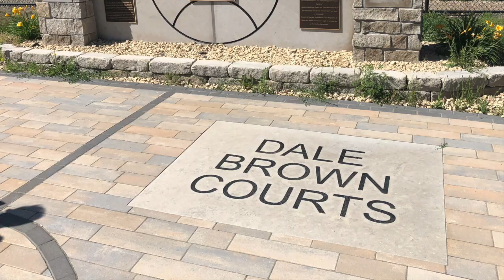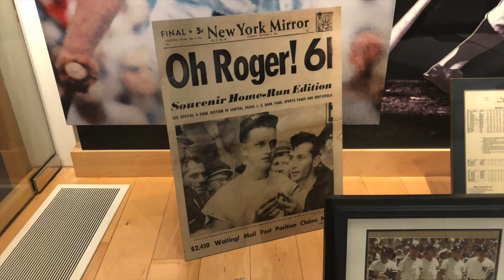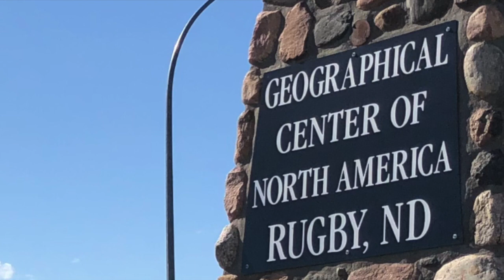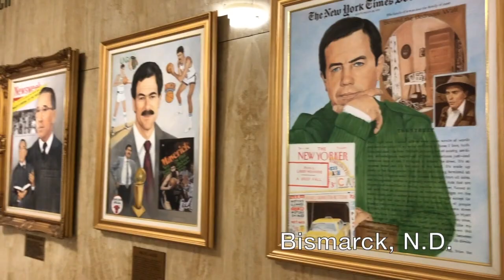The 701 (A song of North Dakota)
North Dakota is the least visited state in the USA
Maybe because its fricking freezing on most winter days
But there is so much there to love and not a whole lot there to hate
You'd be glad if you went to the Rough Rider, Sioux State

Nichole's Fine Pastry is there for heaven's sake
If you have a taste of her award winning, lemon curd layer cake
You'd be glad that you went to the Rough Rider, Sioux State

Now they have Redhawks pro baseball, Newman Outdoor Field's where you'll see'em
And you might catch a foul ball behind home plate, if it's your fate
In Fargo's West Acres Mall, Roger Maris has his museum
Jus' more reasons to love the Peace Garden, Sioux State

You'd be glad if you went to the Peace Garden, Sioux State
Where Drekker's Brewhalla serves 'em up 'til pretty late
Fargo Billiards keeps them racked up, they're just awaitin' for the break
Come with, oh ya, you betcha, dontcha know, oof da

Now there's so much to do and so much to see within the 701
Like Duffy's Irish tavern where you celebrate the night away
Yeah, cycling or kayaking on the Red River is so much fun
You'd be glad if you went to the Flickertail, Sioux State

The Fargo woodchipper's there for goodness sake
Do you wanna see horses run or sunflowers, this is the place

Yeah this place is legendary, says it right there on the license plate